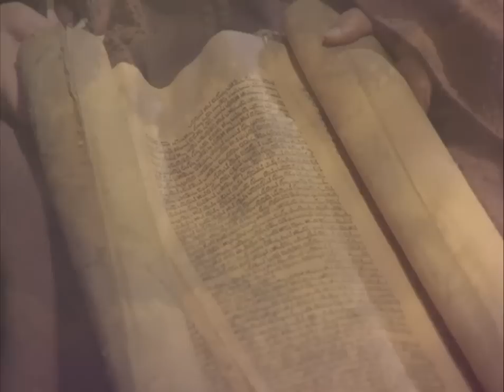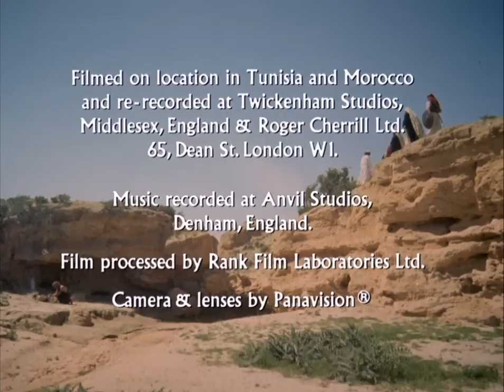იესო ნაზარეველი(ieso nazareveli) 1 ნაწ.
ფილმი 1977